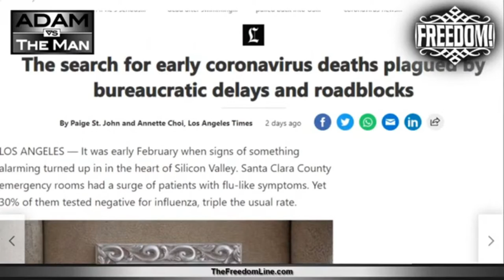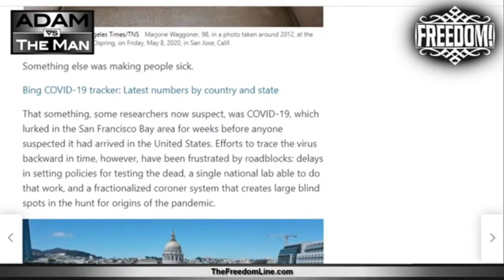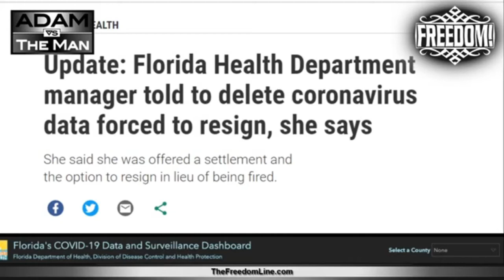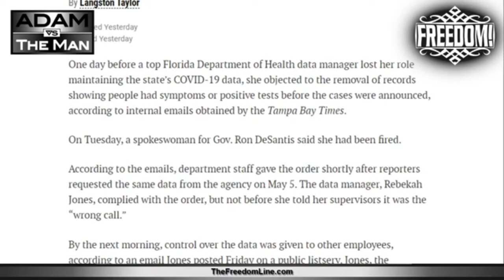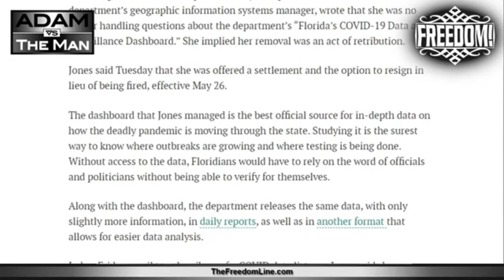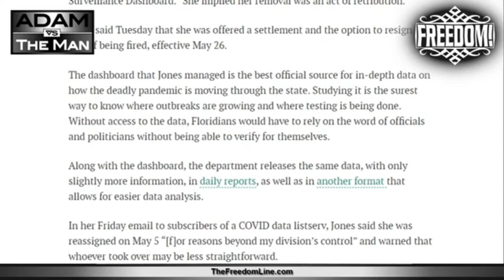Why You Can't Trust The Government With Data!